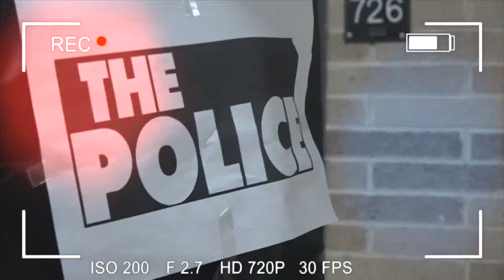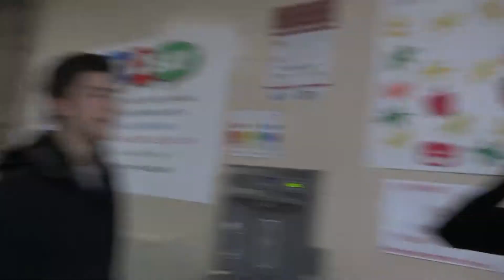GB Hall Police Episode 5